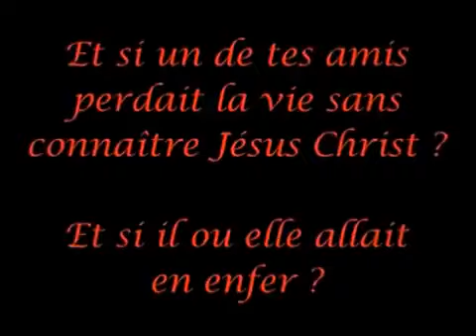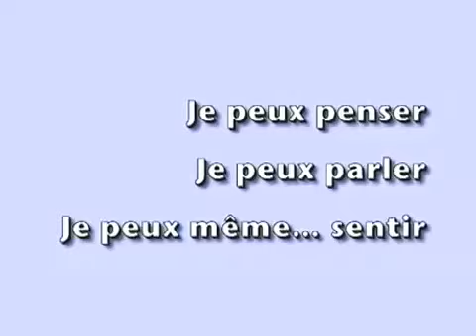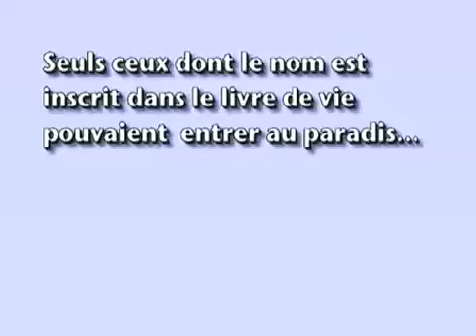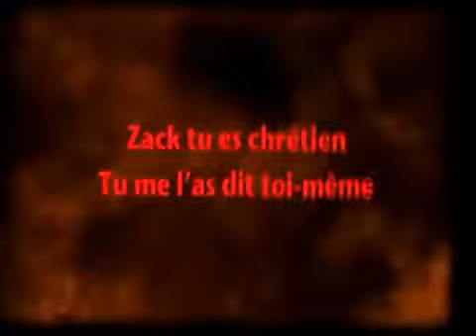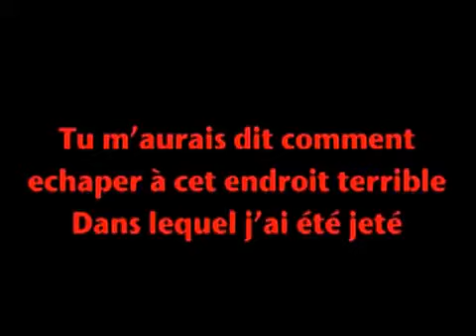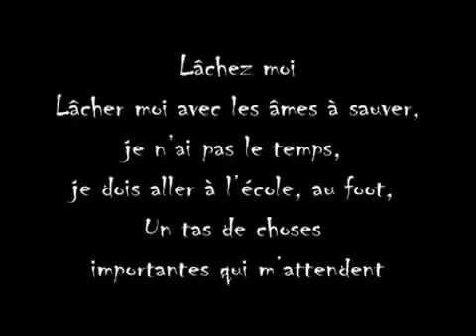🚨La lettre de l'enfer🚨